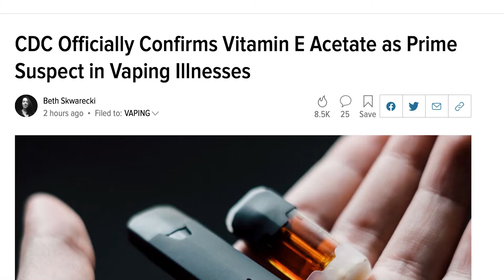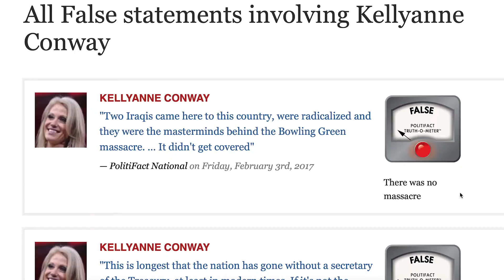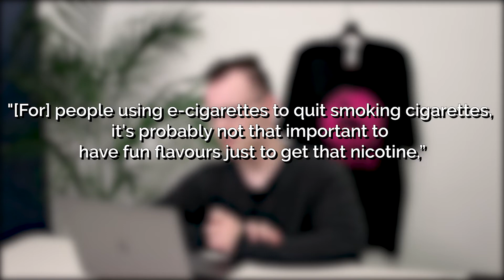Nova Scotia Banning Vape Flavors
Welcome to Flamingo News! Today we're covering updates on the federal vape ban in the United States, along with a potential flavour ban about to be proposed in Nova Scotia, Canada.

What do you think about everything in this video?